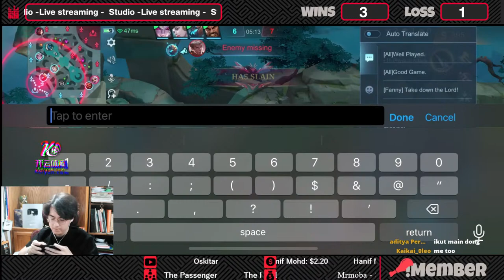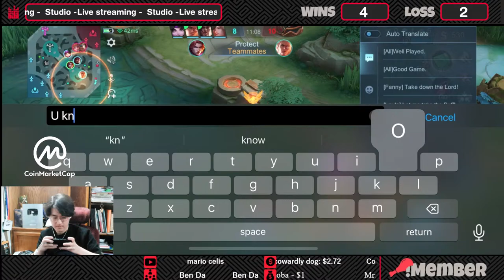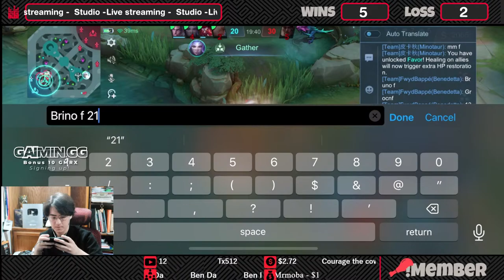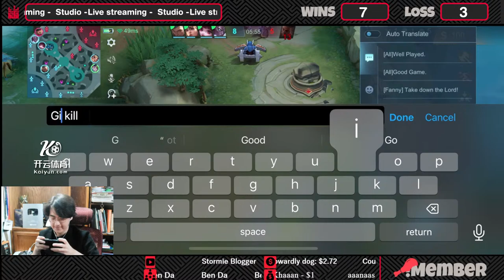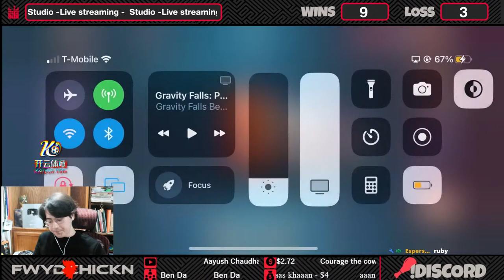RGRGRG | 4/1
20

What roles do you play?
Competitively, EXP. But I like playing all roles

US, Chicago IL